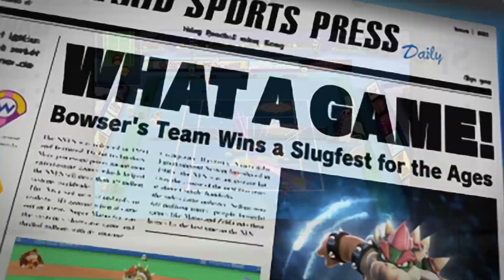Mario Sports Superstars – Bande-annonce de lancement (Nintendo 3DS)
Mario Sports Superstars débarque sur Nintendo 3DS  le 10 mars !